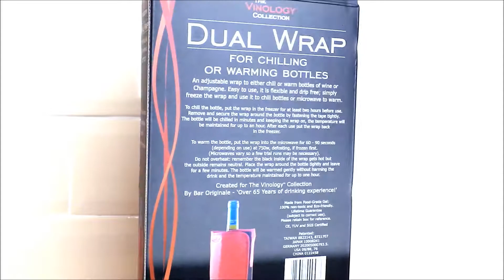Vinology Dual Wrap Burgundy